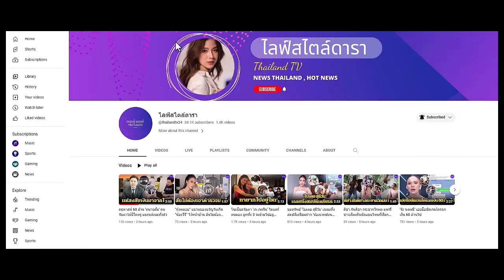เปิดคำพูด 'ปราง' โทรหา 'โต้ง' หลังเปิดตัวแฟนใหม่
เลิกกันแล้ว! ยังเป็นเพื่อนกับแฟนเก่า
เปิดคำพูด 'ปราง กัญญ์ณรัณ' โทรหา 'โต้ง ทูกพี' หลังเปิดตัวแฟนใหม่